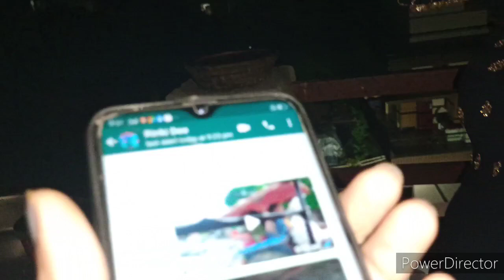सिंधी तीजड़ी , तीज पूजा 🙏 । साई भाजी सिंधी रेसिपी । चांद छुपा बादल में 🌙🌌 । Vlog l The Bond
सिंधी तीजड़ी , तीज पूजा 🙏 । शाही भाजी सिंधी रेसिपी । चांद छुपा बादल में 🌙🌌 । Vlog l The Bond